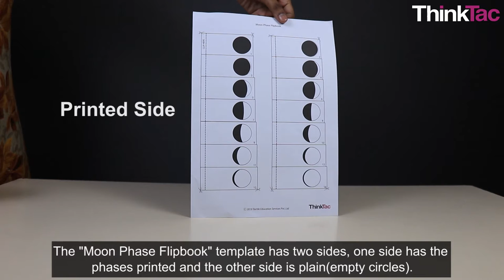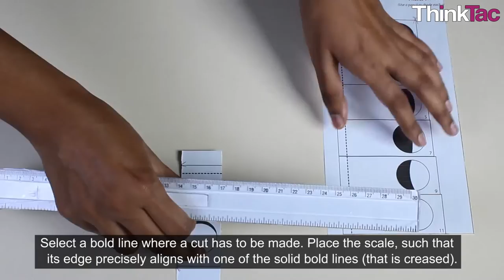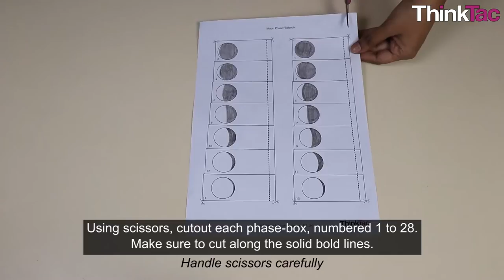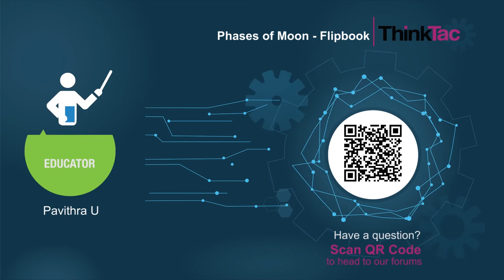Phases of Moon - Flipbook | ThinkTac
The moon rises and sets ~50 min later each day, thereby completing a cycle in 28 days, looking different each day! With a simple printout, you may observe these at the flick of your fingers!